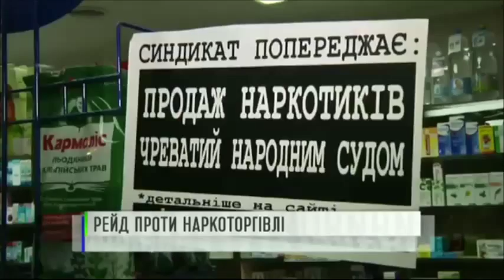телеканал "Соціальна країна": на Виноградарі СИНДИКАТ бореться з наркомафією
Суспільний проект "СИНДИКАТ" - проект суспільних та державних змін в системі, задля захисту нашого народу та забезпечення нормального життя українських дітей.

Для допомоги у релізації суспільного проекту (а у його реалізації зацікавлений кожен), Ви можете зробити пожертву:
№ картки (ПриватБанк): 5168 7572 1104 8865 (Євген Чепелянський)

sindikat.info